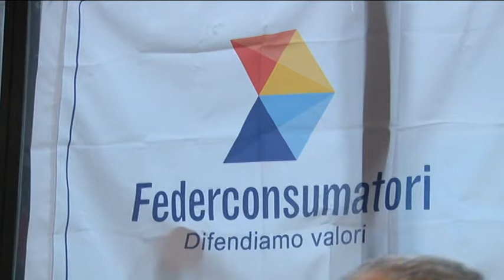Federconsumatori interviene sui nuovi orari di Trenitalia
federconsumatori Abruzzo critica il nuovo orario invernale di  Trenitalia nei collegamenti per Roma, lungo la linea Adriatica e per l'area metropolitana abruzzese